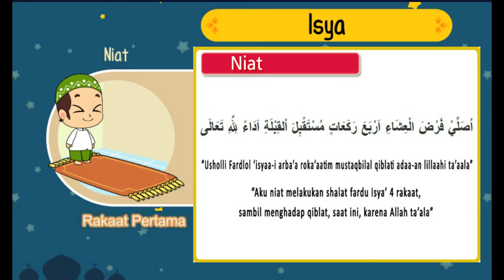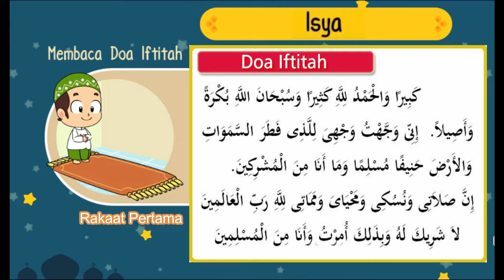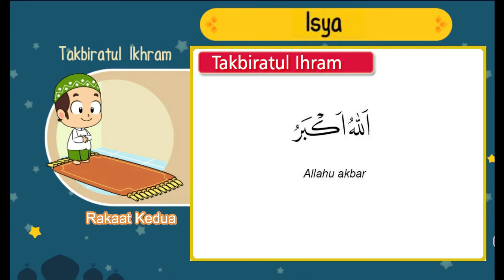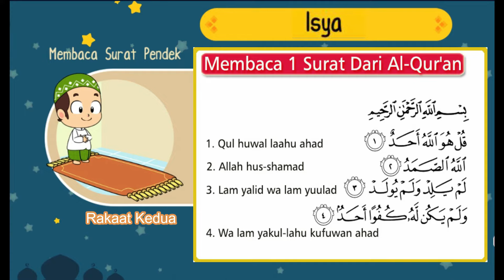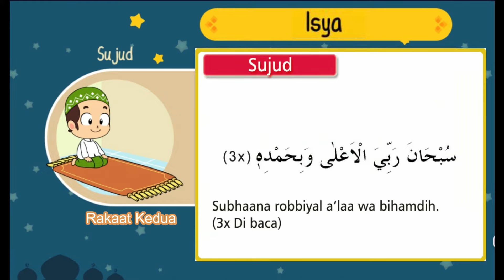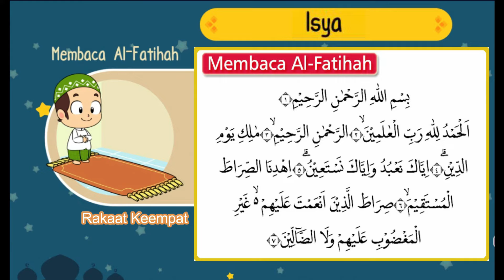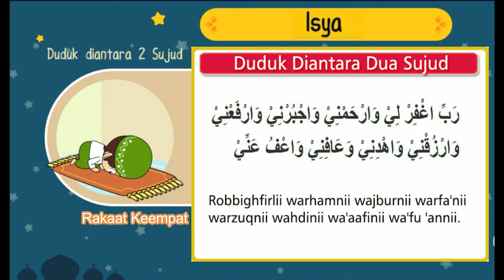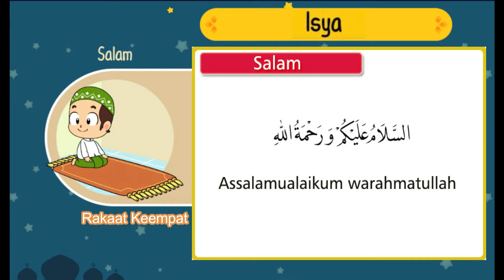Belajar Sholat Isya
Cara Belajar Sholat isya anak lengkap dengan bacaan dan Gerakan agar mudah di pahami